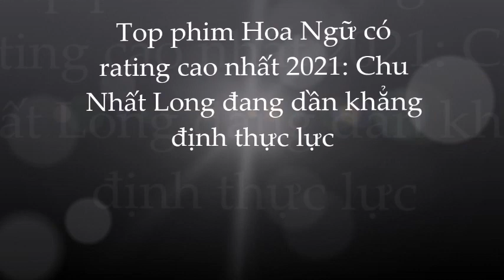🌺Top 5 phim Hoa ngữ có rating cao nhất 2021